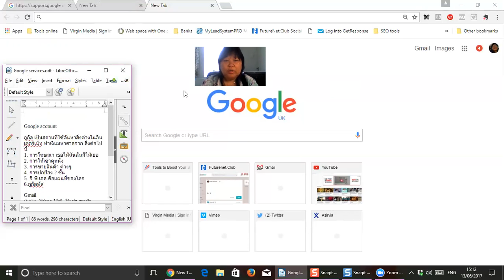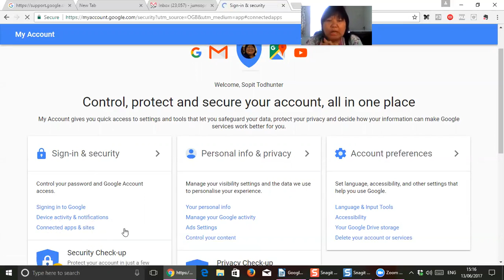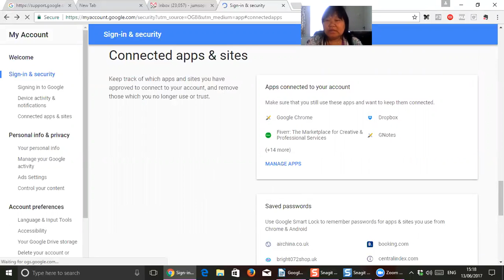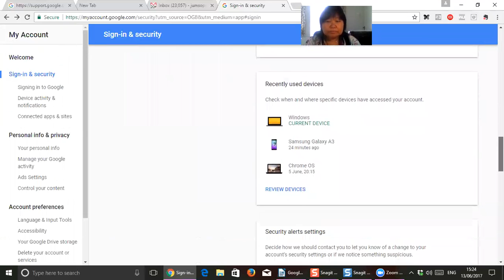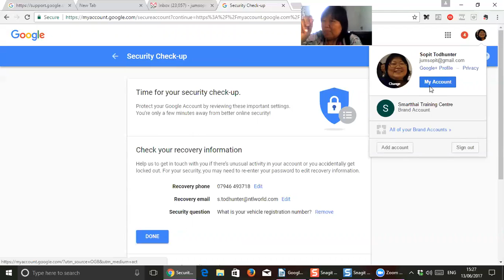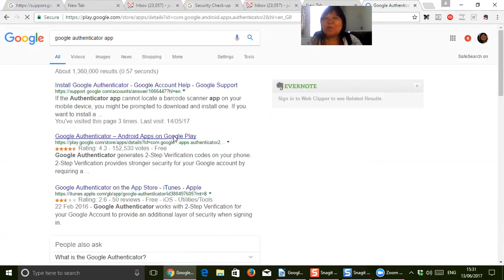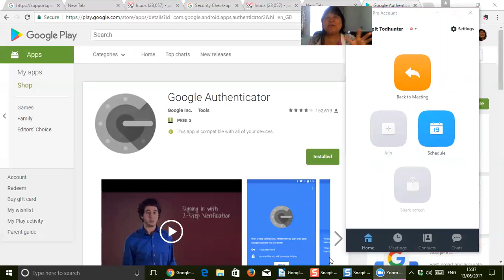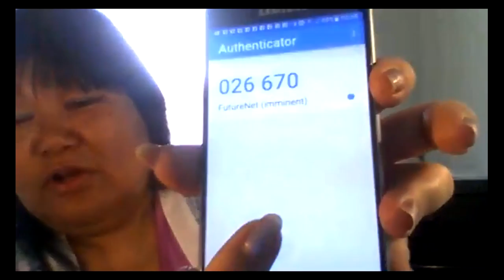การเข้าบัญชีกูกัลเมื่อลืมพาสเวอร์ และบริการต่างๆ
ถ้าลืมพาสเวอ์ต้อง มีอีเมล์ก่อนหน้า เข้าไปเปลี่ยนระหัสผ่าน หรือพาสวอร์ และเบอร์ศัพท์ เพื่อรับระหัสจากกูกัล

google account manager for android
How long does a google account stay active
inactive account manager is not available for your account